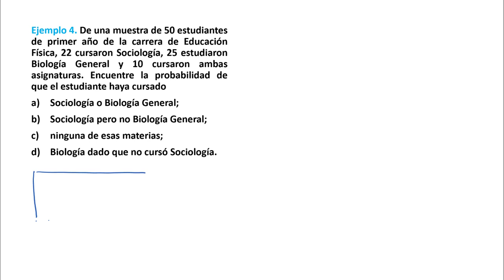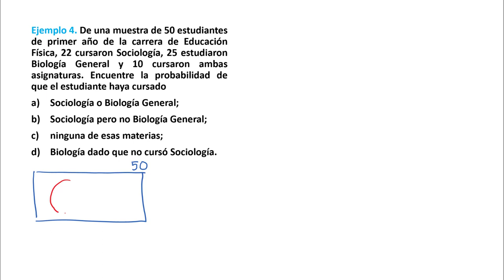U2 T3 E04 Ejemplo 4 reglas de probabilidad